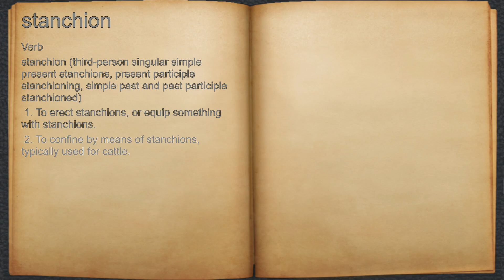What does stanchion mean?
A spoken definition of stanchion.

Intro Sound:
Typewriter - Tamskp